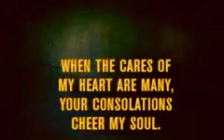“Psalms 94:19”.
“In the multitude of my thoughts within me thy comforts delight my soul.”